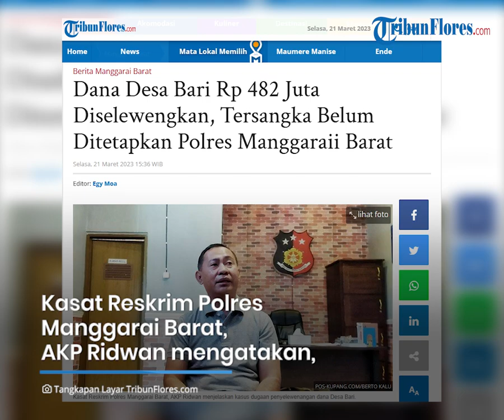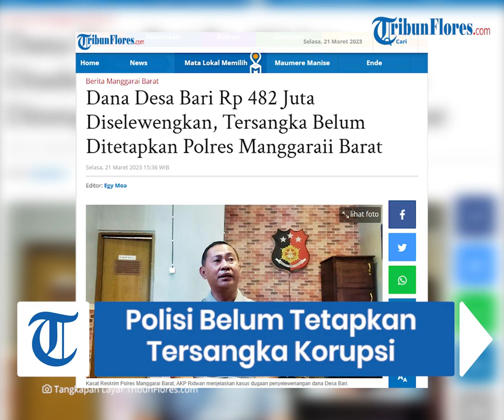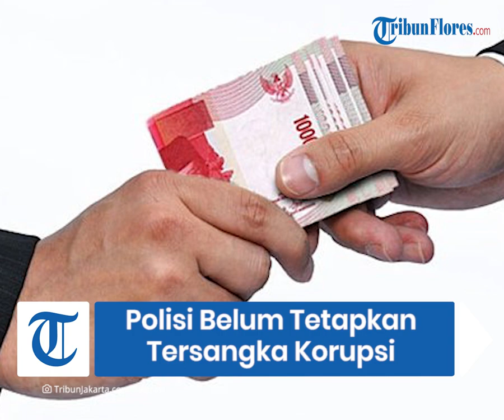Kasus Dugaan Korupsi Dana Desa di Bari Manggarai Barat Naik ke Tahap Penyidikan, Belum Ada Tersangka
TRIBUNFLORES .COM, LABUAN BAJO-Dugaan penyelewengan dana Desa Bari, Kecamatan Macang Pacar, Manggarai Barat di Pulau Flores Rp 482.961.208 pada tahun 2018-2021 dinaiikkan statusnya dari penyelidikan menjadi penyidikan.

"Status kasus sudah kami naikkan ke penyidikan," kata Kepala Satuan Reserse dan Kriminalitas Polres Manggarai Barat,  AKP Ridwan, Selasa 21 Maret 2023.

Kendati demikian, kata Ridwan, penyidik belum menetapkan tersangka meski statusnya sudah dinaikkan ke tingkat penyidikan.

Artikel ini telah tayang di Tribunflores.com dengan judul Dana Desa Bari Rp 482 Juta Diselewengkan, Tersangka Belum Ditetapkan Polres Manggaraii Barat,

Penulis : Berto Kalu
Editor : Egy Moa
VP : Ian Taopan